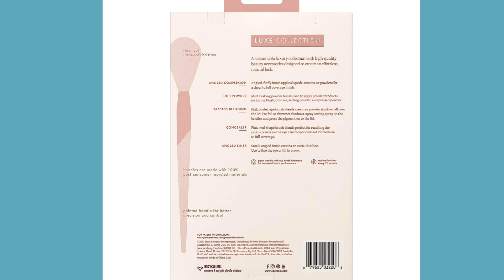EcoTools Luxe Natural Elegance Professional Face Makeup & Foundation Brush Set, Premium Brush Kit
Please visit our facebook, instagram, tiktock & snack video pages to buy your favourite products.